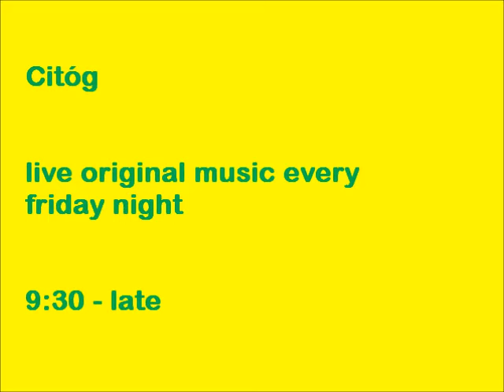Race The Flux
Race The Flux @ Citóg 12/8/11 Citóg is an original music showcase every Friday night in The Cellar Bar, Eglinton Street, Galway.